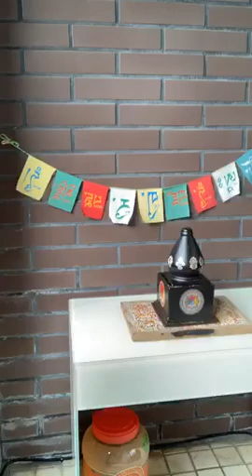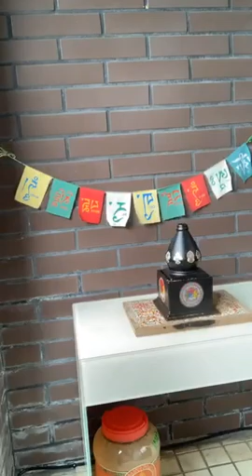【開箱】藝術能量畫室分享Part1：搬到新空間打造好磁場｜雨揚老師日常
雨陽老師最近搬到新的畫室囉！今天除了要來開箱老師的新畫室外，還要教大家如何幫新空間打造好磁場～
【開箱】藝術能量畫室分享Part2